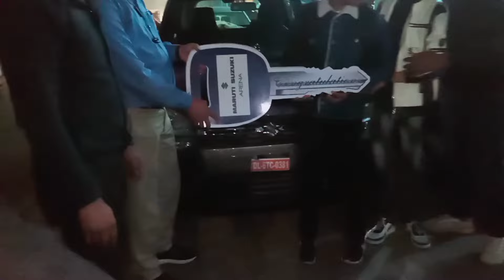New Car dilevery 💥 (WAGONR) My new family member ❤️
shubham_bidla77

Instagram I'd 👆🏻👆🏻

New video jaldi aayegi